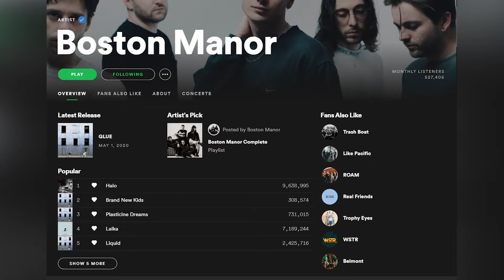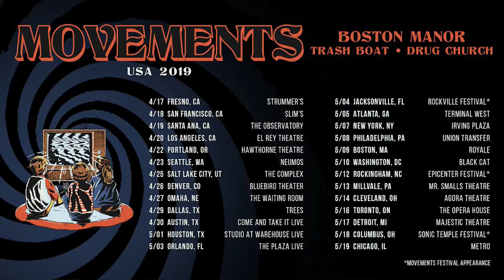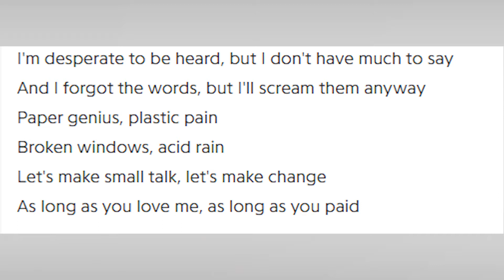Boston Manor - GLUE ALBUM REVIEW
Album Review Episode 9
Artist: Boston Manor
Album: GLUE
Genre: Alternative Rock/Pop Punk

In today's video we look at-
- Boston Manor's rise as a pop punk band and how they abandoned their roots for a more grunge inspired sound.
- How touring with bands like A Day to Remember, Movements, Trash Boat, Knocked Loose, Trophy Eyes, Microwave plus appearances on Van's Warped Tour and Sonic Temple caused the band to blow up.
- The experimentation of the mix and how the muddy sound was intentional.
- How the ski mask aesthetic created a massive following.

Timestamps
0:00 Intro
0:19 Artist Overview
1:15 Personal Connection
5:03 Singles
7:12 Album Thoughts
10:36 Outro